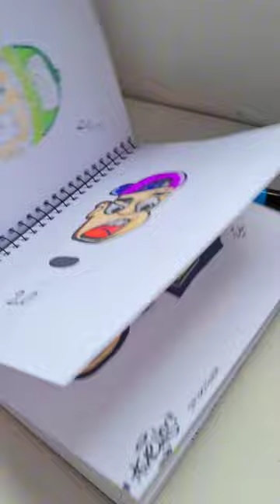ATIVANDO POSCA pela PRIMEIRA VEZ! 💥 - posca #2024 (Activating Posca 5m)